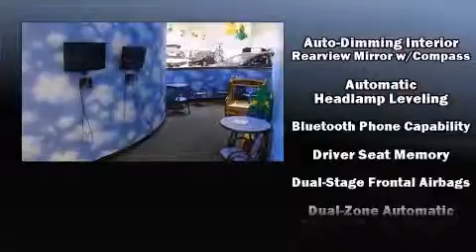2013 Audi Q5 2.0T Premium (Tiptronic)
Coggin Honda St. Augustine

Take command of the road in the 2013 Audi Q5. With less than 30,000 miles on the odometer, this 4 door sport utility vehicle prioritizes comfort, safety and convenience. The engine breathes better thanks to a turbocharger, improving both performance and economy. Audi prioritized comfort and style by including: delay-off headlights, front and rear reading lights, power front seats, front dual-zone air conditioning, cruise control, a roof rack, and leather upholstery. Premium sound drives 10 speakers, providing you and your passengers a sensational audio experience. Audi also prioritized safety and security by including: head curtain airbags, front SIDE impact airbags, traction control, brake assist, a panic alarm, and 4 wheel disc brakes with ABS. You'll never lose visibility with rain sensing wipers, which activate automatically when the drops start to fall. Our knowledgeable sales staff is available to answer any questions that you might have. They'll work with you to find the right vehicle at a price you can afford. Stop by our dealership or give us a call for more information.